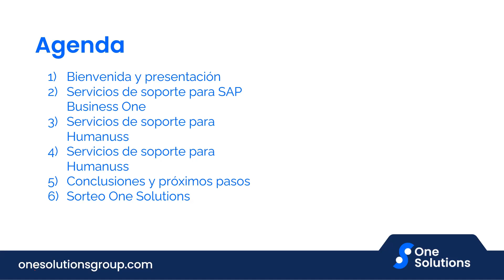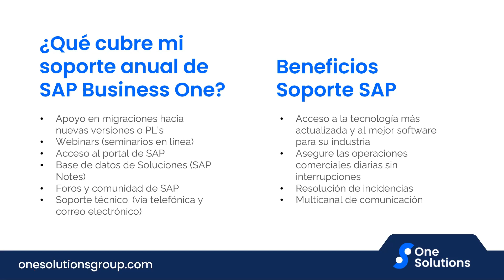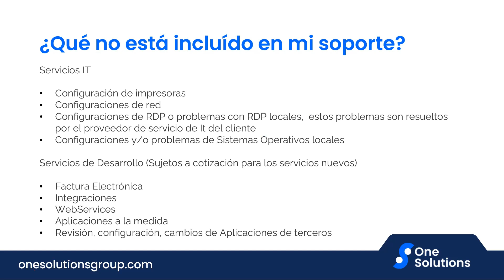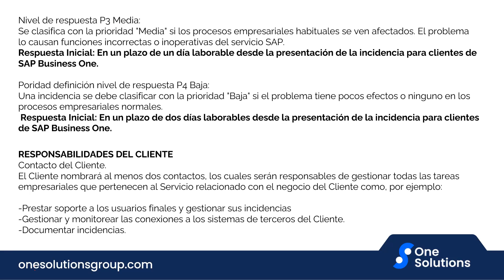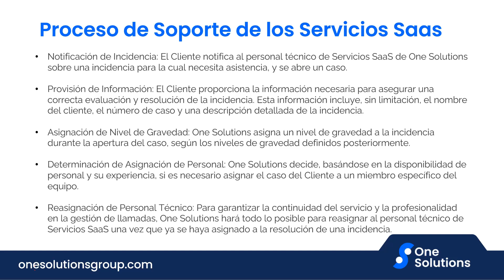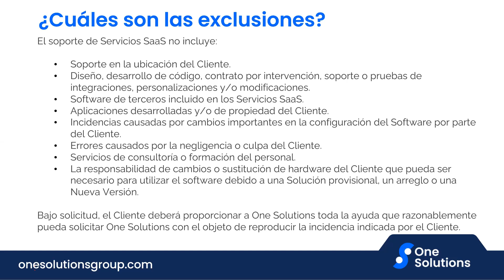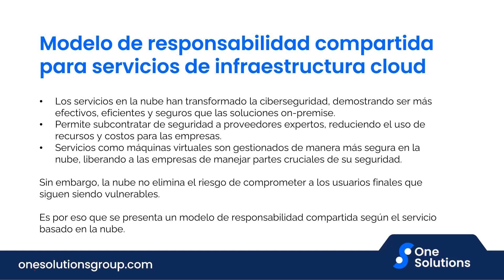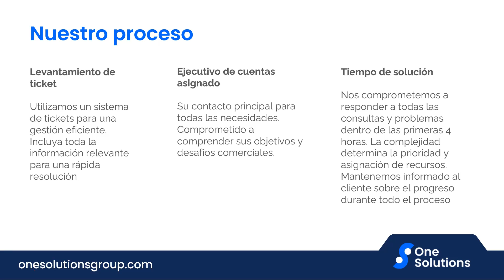WEBINAR - SOPORTE Y SERVICIOS ONE SOLUTIONS Y HUMANUSS